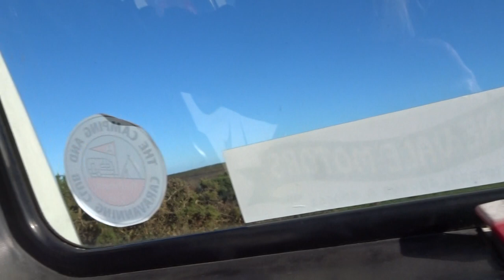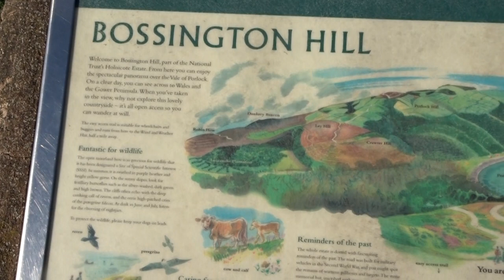00000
A return to the Porlock Bay area to complete a few walks-